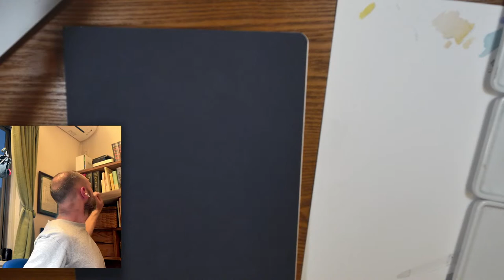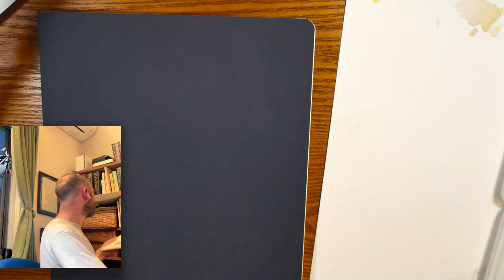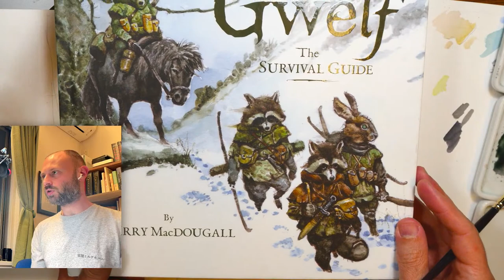Sketching live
Just a quick live stream

BUY COMIC